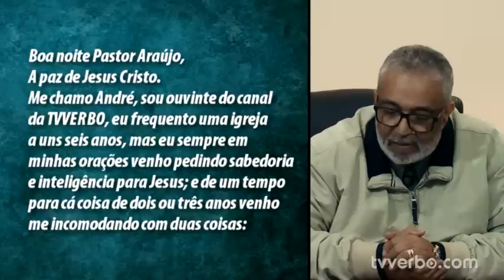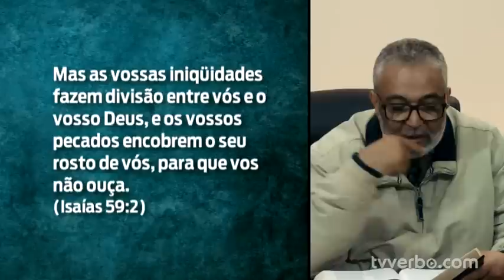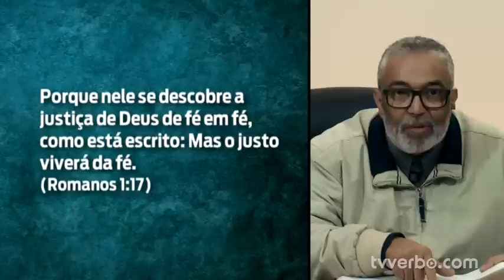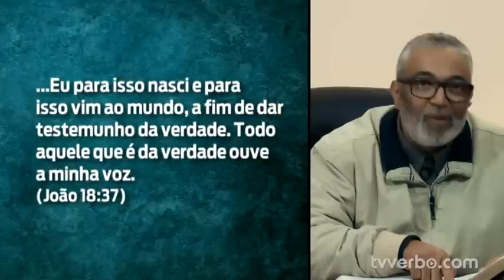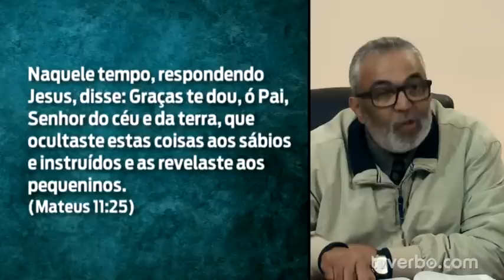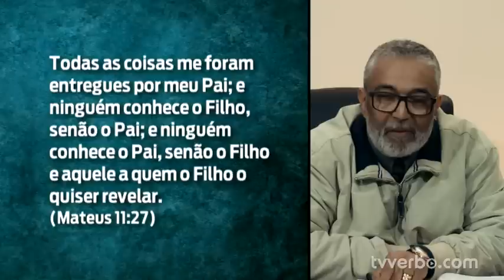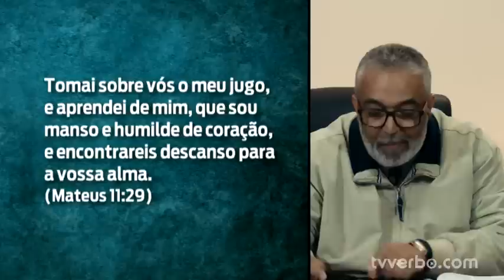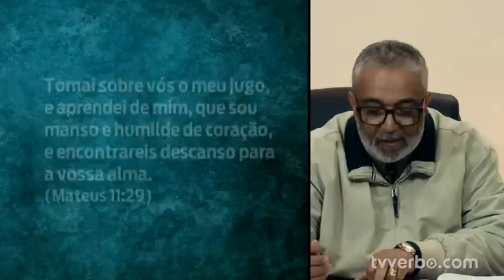Pastor Araújo - Graças te dou, ó Pai, que ocultaste estas coisas aos sábios...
Credits to: Beachfront Alan Brock HDR Skies (hdrskies.com) orangeHD Stopped Clock Stock ingianf Emeric's Timelapse Morten Rustad Taillefer production BBC Planet Earth